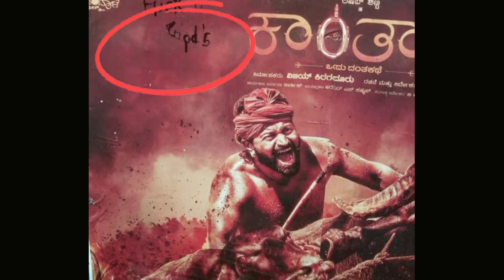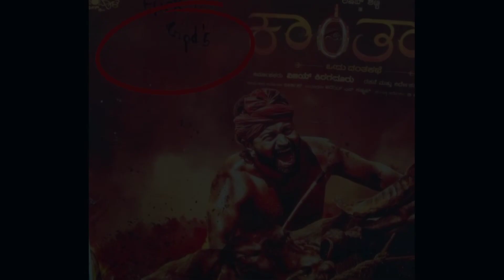ಕಾಂತರಾ ಸಿನಿಮಾದ ಪೋಸ್ಟರ್ ಮೇಲೆ ಅವಹೇಳನಕಾರಿ ಬರವಣಿಗೆDerogatory writing on Kantara movie poster